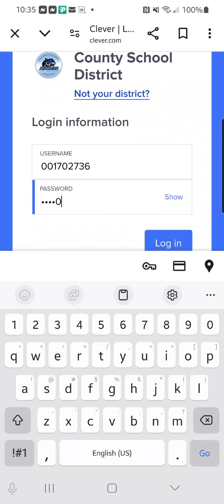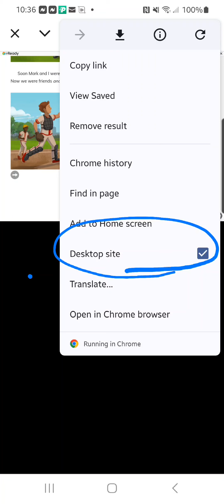Use Cell Phone for iReady Reading & Math paths